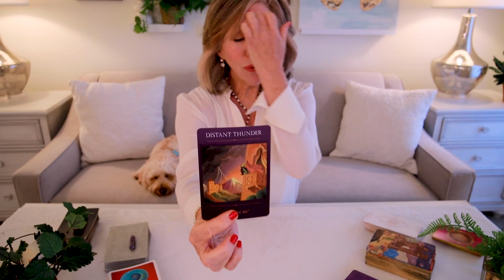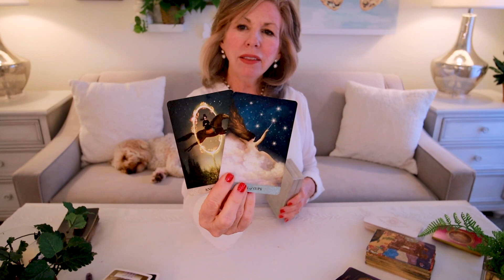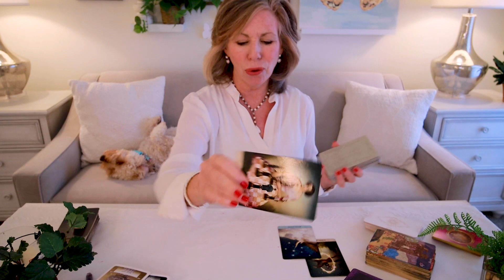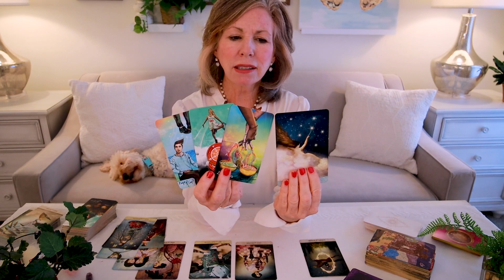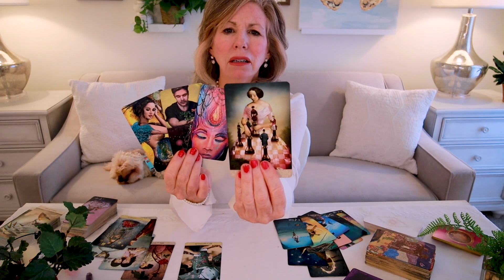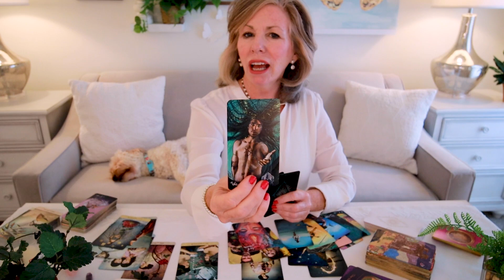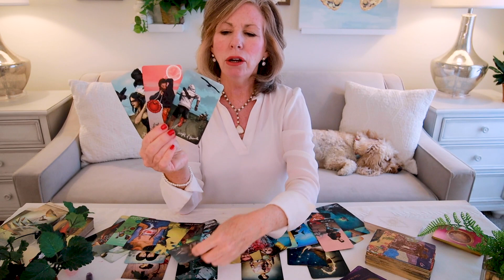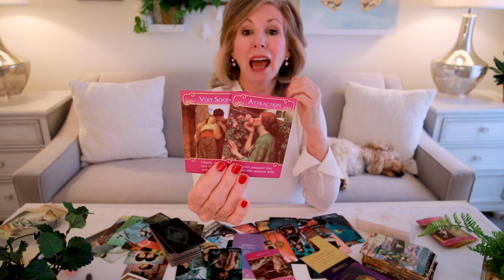GEMINI WEEKLY - "You Have A Special Purpose, Gemini! Time To Go To Work!" Weekly Tarot For Oct 18-24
Gemini - You have a special purpose, Gemini!  And your work is waiting for you.  You may want to stay and help a relationship or family situation heal, but it's time to move on!  You have a very special mission ahead!  This is your Weekly Tarot Reading for October 18-24, 2021.